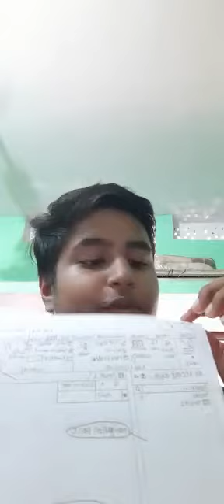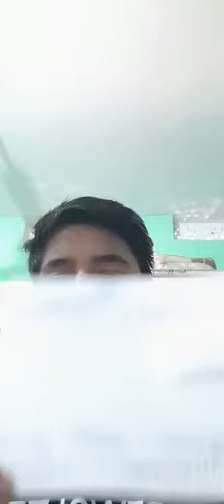11 August 2020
Video from Principal